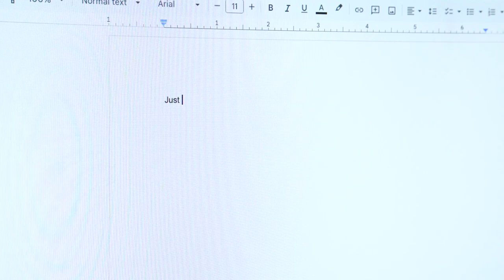Why You Should Just Start Over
Embrace the Creator Within: Your Story Deserves to Be Told! 📖🎥
Within you lies an untold story waiting to be shared. Embrace the creator within, honor your experiences, and bring your unique vision to life through content creation. Whether it's through photography, videography, or written word, your story deserves to be heard. Believe in your abilities, trust your instincts, and let your content inspire others to embrace their own creative journey. 🌟💫